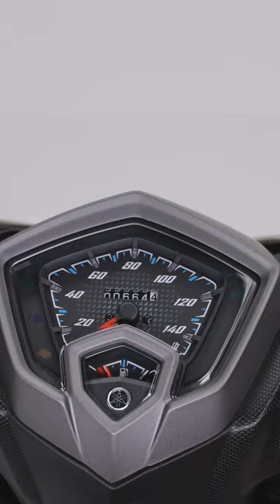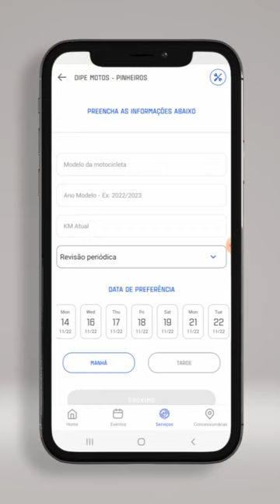Neo 125 UBS, a scooter de quem não é igual!